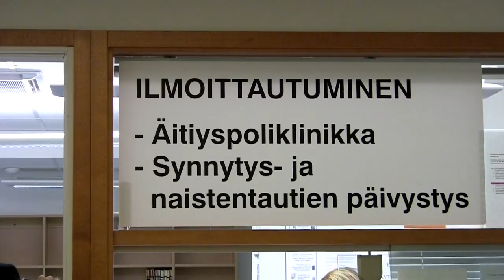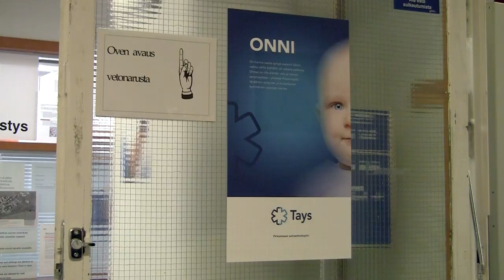Ideaikkunan tuotteistaminen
FinnMedi Oy on yksi DESI2-hankkeen yrityskumppaneista.

FinnMedin kehitysjohtaja Marika Järvinen rakentaa palvelumuotoilun keinoin uusia toimintamalleja Pirkanmaalle. Samalla hän etsii keinoja, joilla voidaan osoittaa uusien toimintamallien vaikuttavuus.

Videotuotanto: Oppimaa Oy